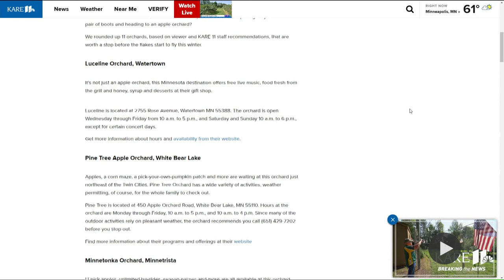U of M's 'Triumph' apple coming to garden centers, nurseries in 2023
The U of M's 28th variety will be available for home gardeners by spring 2023 but it'll take another 4-5 years for Triumph to appear in grocery stores.